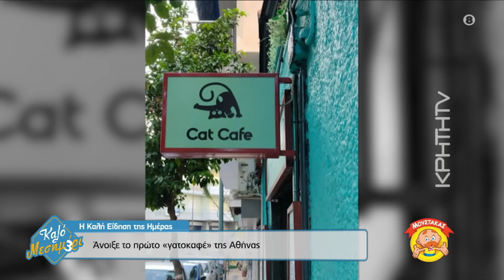Άνοιξε το πρώτο "γατο..καφέ" της Αθήνας και είναι οτι πιο πρωτότυπο στην Ελλάδα